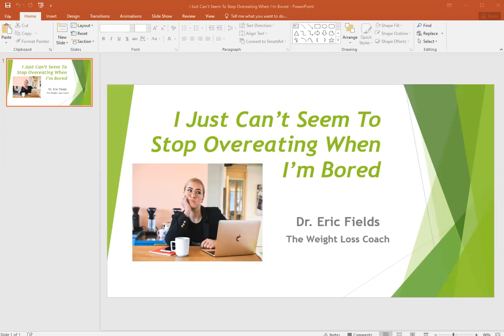I Just Can't Seem To Stop Overeating When I'm Bored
This episode discusses how boredom is not such a benign emotional state and can signify a bigger issue that is directly related to your overeating.

You Can Also Find Me On:
Anchor FM/Podcast ► The Weight Loss Pro

Hi - I'm Dr. Eric Fields!  I am a psychologist who struggled for a long time with weight loss issues and eventually figured out, for myself and many others, that weight loss has EVERYTHING to do with psychology!  Now I have a mission to help as many people as I can by teaching them everything I know about successful weight loss, the kind of weight loss that sticks!!  And I am living proof that not only losing all the weight but keeping it off is NOT a pipe dream - this really can be achieved!  However, you need to mentally train yourself for this type of success and break your food dependency issues.  Let me show you how in my extensive library of videos I have here on my channel.

Wishing You All The Best Success!

Dr. Eric Fields